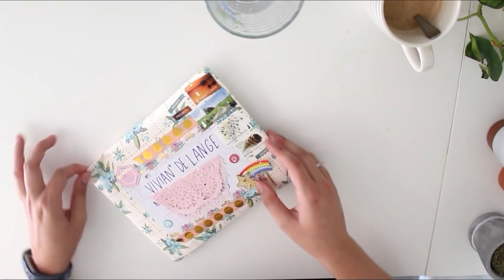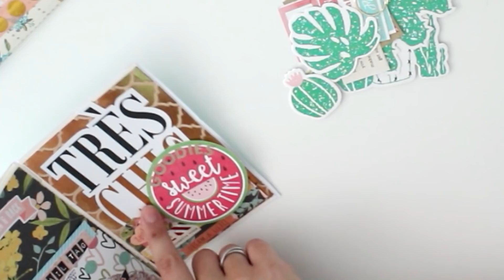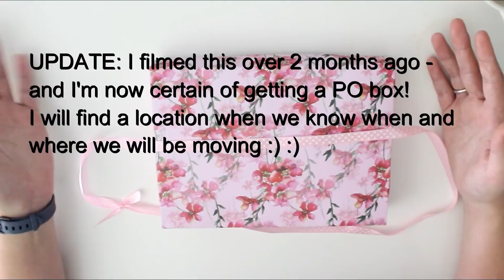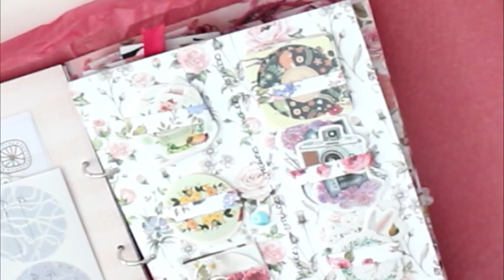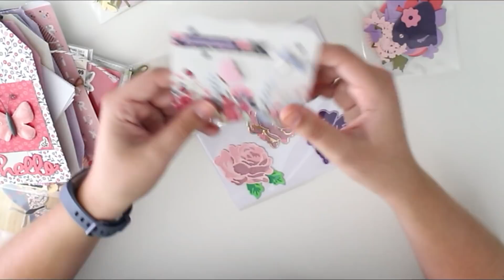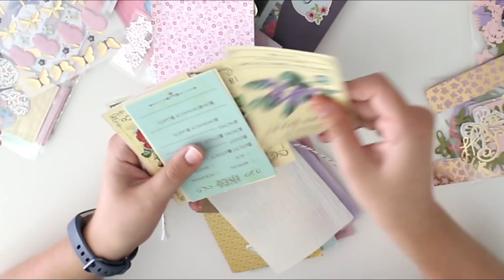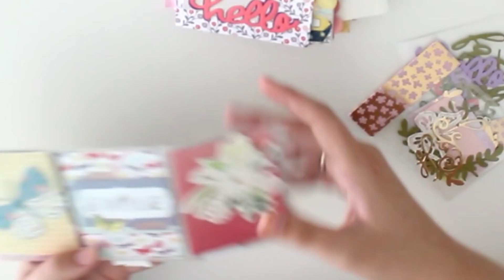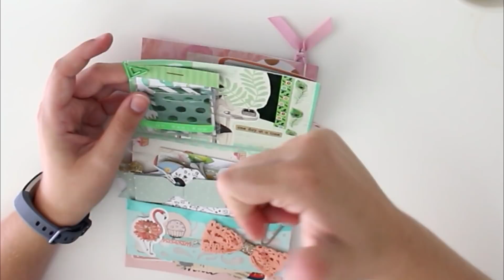What My Penpals Sent Me #7!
Woohooo! Who else is excited about number 7 of this series?! I know I am, I have so much inspiration and so many fun ideas to share with you all! More info down below⬇